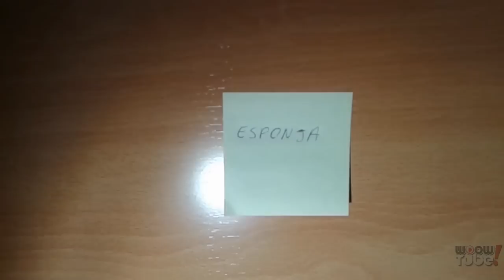FAMILIAS TÓXICAS: ETIQUETAS EN LA INFANCIA | por PsicoVlog